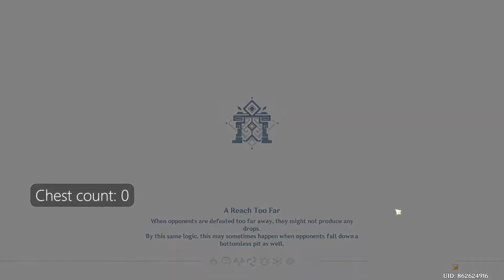Police Detention Center (7 CHESTS) | A Flower Blooms in a Prison | Genshin Impact 2.0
Police Detention Center is a Quest Domain during Archon Quest Chapter II: Act I - The Immovable God and the Eternal Euthymia quest "A Flower Blooms in a Prison." This domain contains 7 chests.